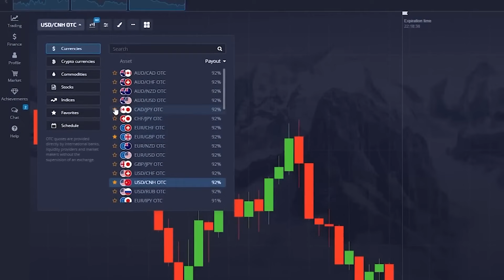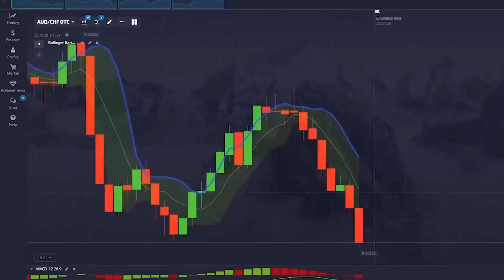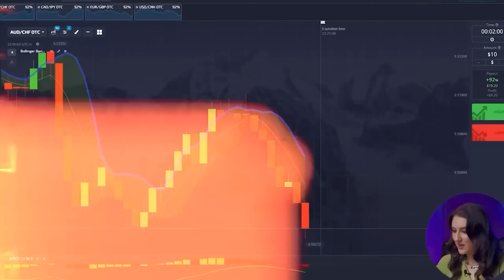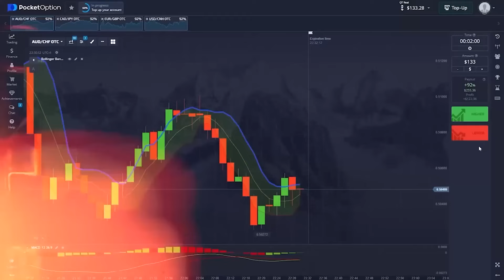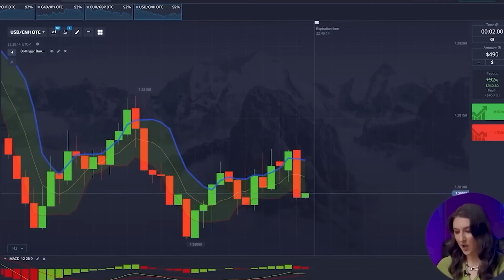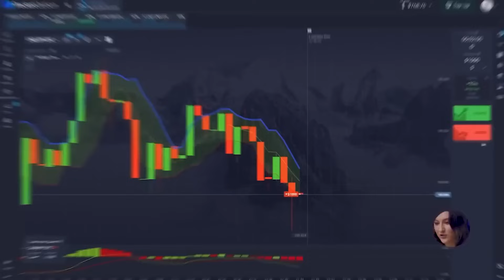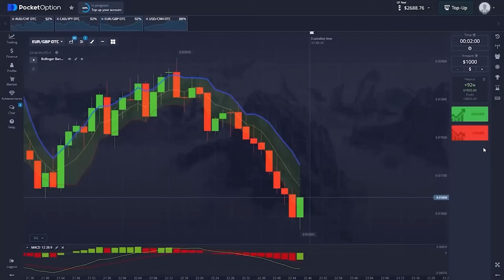BINARY OPTIONS LIVE SIGNALS | +$3,608 WITH MY OWN SECRET TRADING STRATEGY (IN 10 MINUTES!)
BINARY OPTIONS LIVE SIGNALS

Hi, everyone! I’m Evelyn and you’re on my YouTube channel about binary options live signals! Here I’m talking about the most valuable and useful things about trading and binary options live signals which I got through a big experience and mistakes. You have an opportunity to get it absolutely for FREE. Be sure, binary options live signals will change your life for the best. The advantage of binary options live signals is that absolutely anyone can do it anywhere.

Get ready to unleash your inner binary options live signals in this adrenaline-charged adventure!

In this video, I will uncover an experimental 2-minute trading strategy that can supercharge a modest $10 into a massive $3,608 in 10 minutes. As I guide you through each step, you'll discover firsthand how $10 can fuel exceptional binary options live signals potential.

But here's the electrifying twist – with each trade, I'm amping up the excitement by adding different music tracks, pushing my binary options live signals skills to the max.

Can I master these challenges and swagger away with a $3,608 profit, just like I've done in my past sessions?

Watch the entire video to find out how I turned $10 into an impressive $3,608 in 1 session!

Best Trading Strategies for Everyone | Tune in and feel the beat!

Time-codes:
00:00 - Start Your Engines! Binary Options For Huge Profits
0:44 - Meet Evelyn, the Trading Expert!
1:10 - Want to Make Money Fast? Get on My Telegram Free Signals!
1:37 - Ready to Groove? Music Challenge & Awesome Trading Strategy
2:09 - Dance Party of Profits: Let's Set the Stage!
4:30 - The Beat Drops, and So the Challenge - Trading Time!
5:15 - $36 trade
6:17 - $133 trade
7:18 - $490 trade8:01 - $1,768 trade
8:09 - Learn the Hottest Trading Strategies - How I Turned $5,147 in 10 Minutes!
8:52 - $2,688 trade
9:16 - $3,608 trade
9:35 - Turbocharge Your Profits? Join My Telegram for Free Trading Tips!
10:56 - Kickstart Your Wealth: Watch Me Turning 2 Bucks into an iPhone 15 Pro!